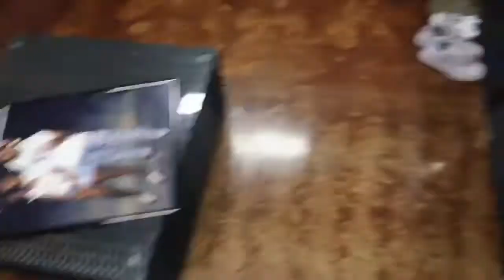Faith’s 3rd birthday(vlog#1)